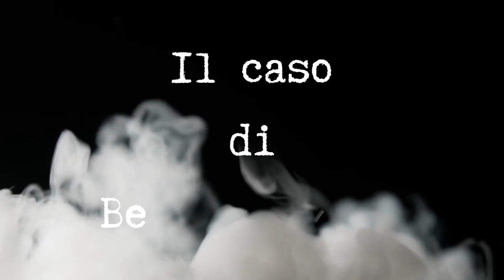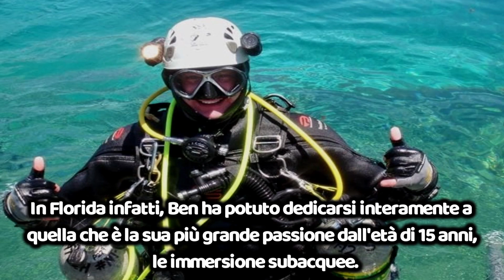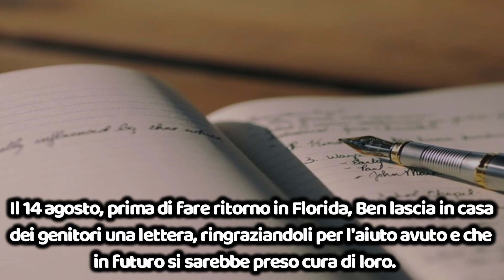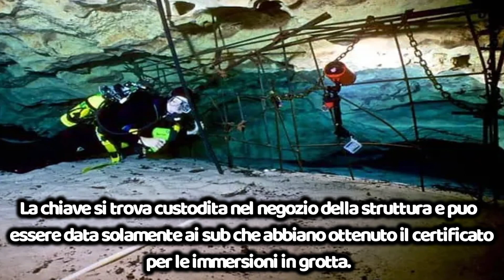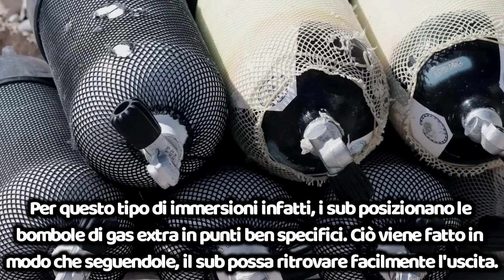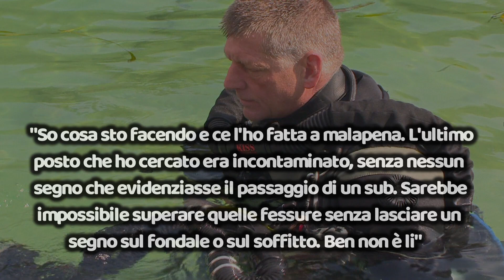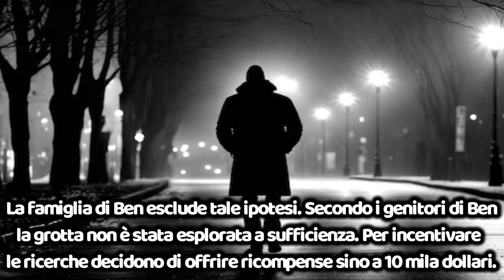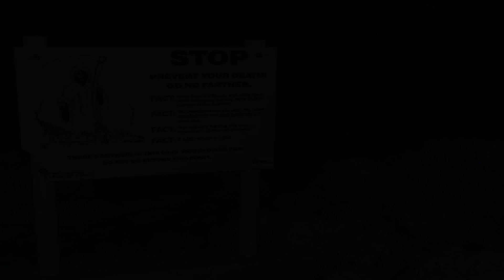MISTERO A VORTEX SPRING - Il caso di Ben McDaniel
Ben McDaniel, un sub dotato di una certa esperienza, si immerge nelle profondità di una grotta sommersa, non rivedendo mai piu la luce. Annegato? O qualcosa di ancora più oscuro si nasconde dietro la sua scomparsa?